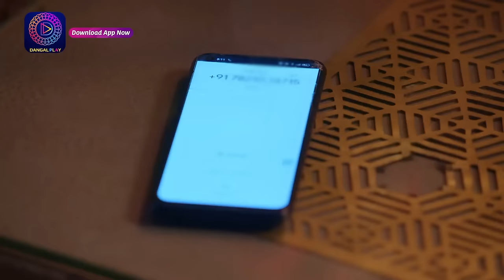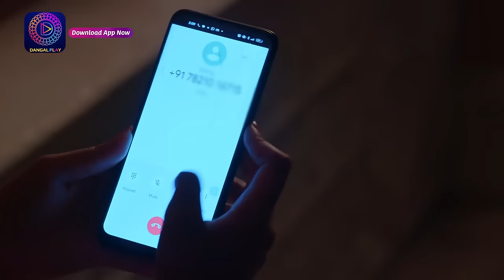Aaina | 1 April 2024 | Full Episode 97 | आईना| Dangal TV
You can watch the Dangal TV channel :
Fastway Channel No: 15
Digena Channel No: 117
Zing Channel No: 119
Tata Play: 177
Sun Channel No : 328